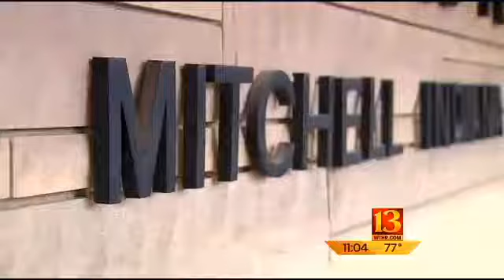Mail carrier theft investigation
Authorities in Lawrence County say a mail carrier was caught stealing hundreds of dollars in cash and gift cards from residents' mailboxes.